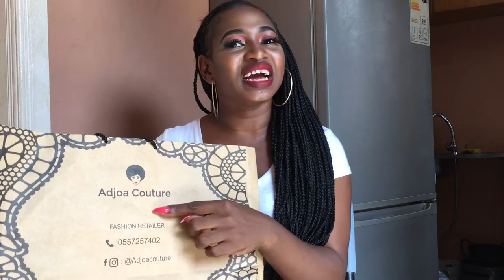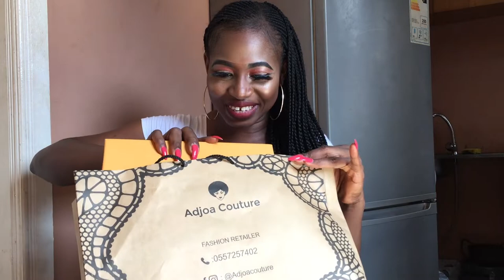my Christmas shopping unboxing